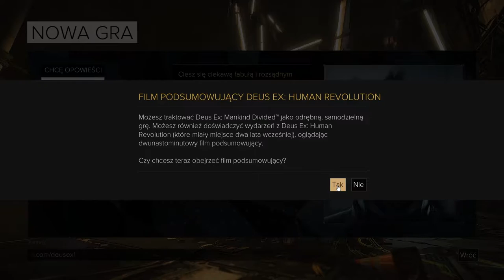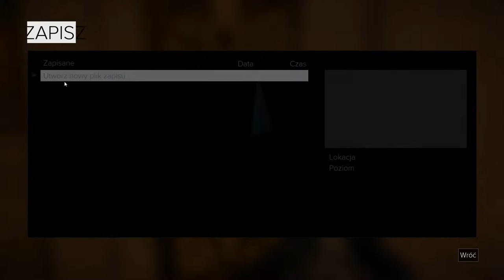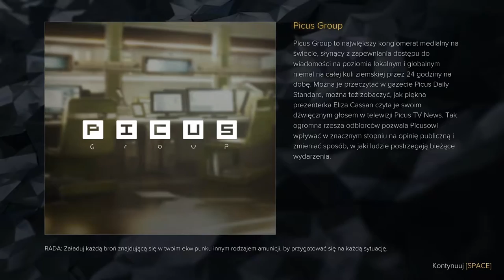Zagrajmy w Deus Ex: Rozłam Ludzkości (#1)[PL/60fps] Dłuuuugi początek + intra i inne fillery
Pierwszy odcinek mojej serii zagrajmy w DeusEx: Mankind divided.